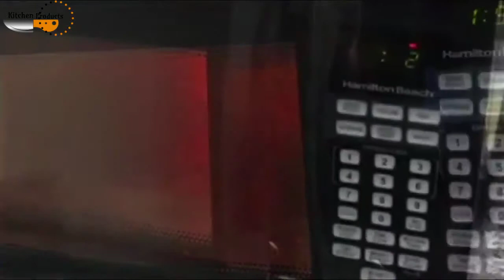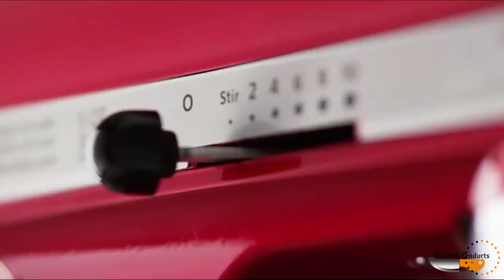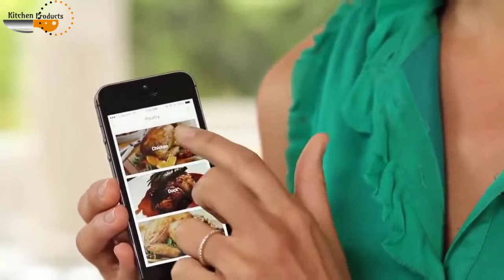25 AMAZING kitchen Products you should buy 2019|Essential Gadgets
25 AMAZING kitchen Products you should buy 2019|Essential Gadgets

Product Links:

1::Silicone Baking Mat

2::Herb Scissors

3::Sandwich Maker

4::Clever Cutter Knife

5::Popcorn Popper

6::Sous Vide Precision Cooker

7::Cake Decorating kit tools

8::Cotton Candy Machine

10::Toilet Mug

11::Bowls for Chips

12::Hot Dog Toaster

13::Glass Electric Kettle

14::Slow Cooker

15::Vacuum Air Sealing

16::KitchenAid Spiralizer

17::Rolling Pin

18::Cookie Press

20::Ultimate Coffee Maker

21::Dough Blender

22::Pizza Maker

23::Cake Pop Maker

24::Bear Paws Shredder Claws